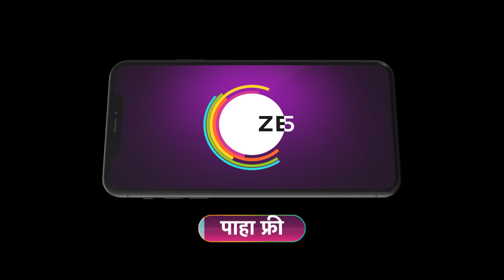Saatvya Mulichi Saatvi Mulgi | Ep - 160 | Mar 10, 2023 | Best Scene 2 | Zee Marathi